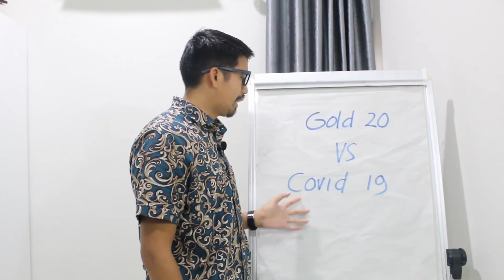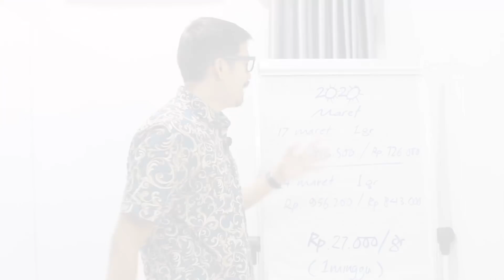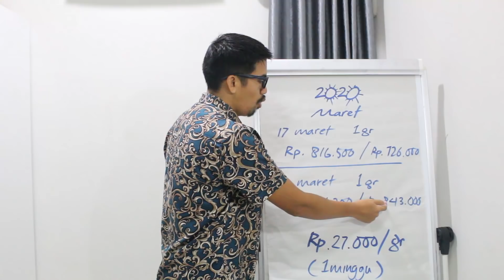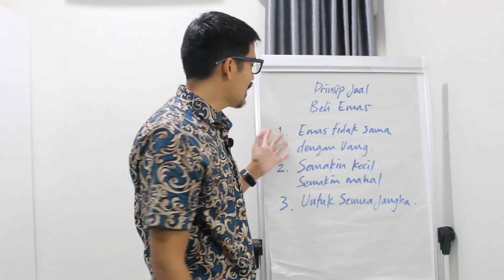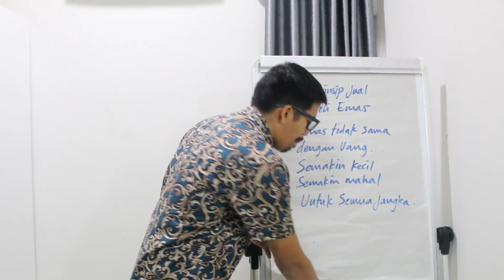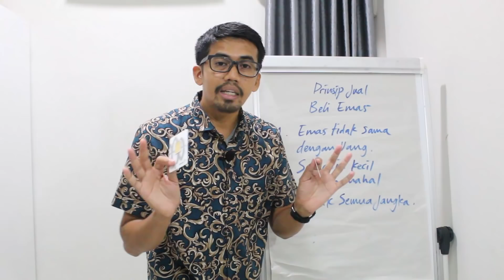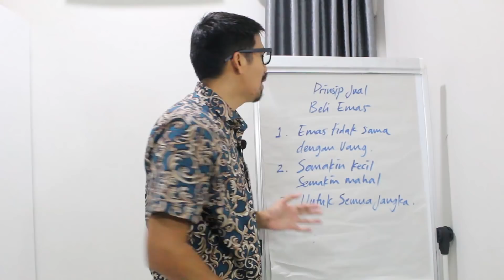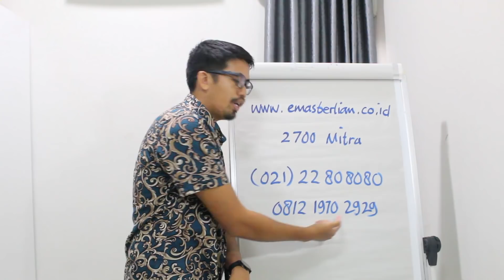Peran Emas Saat Ada Bencana Di Dunia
Seiring dengan adanya pandemi wabah Covid-19 menyebabkan krisis dalam sektor ekonomi. Kurs dollar meroket, saham ambles bahkan banyak sekali bisnis yang tidak dapat berjalan karena berhentinya roda ekonomi dunia.⁣⁣
Untuk Anda yang masih penasaran bagaimana memulai bisnis emas skala rumahan tanpa toko fisik
Yuk pelajari Informasi lebih lanjut mengenai Peluang Usaha Mikro Kecil Milyaran